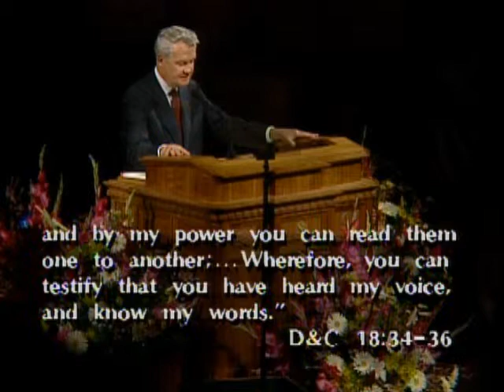Coming unto Christ by Searching the Scriptures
Elder Merrill J. Bateman delivers a message titled "Coming unto Christ by Searching the Scriptures."